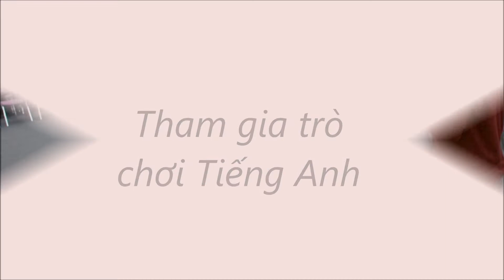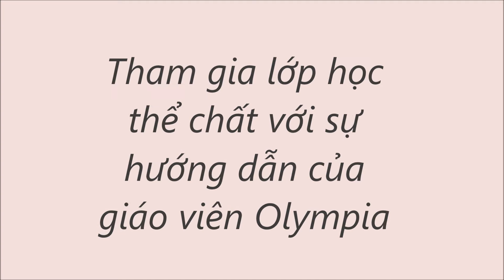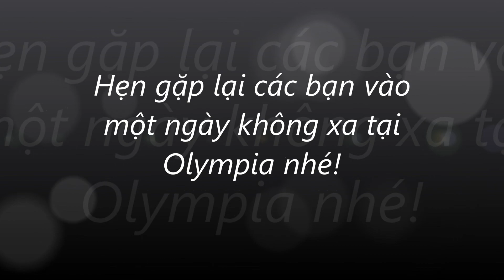[The Olympia Schools] JUST KIDS AT THE OLYMPIA SCHOOLS (DAY 2)